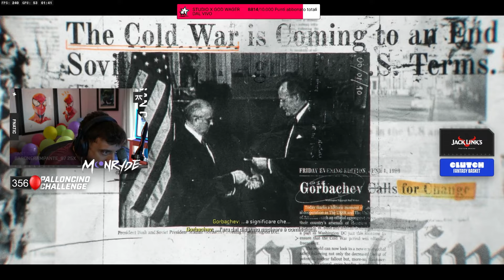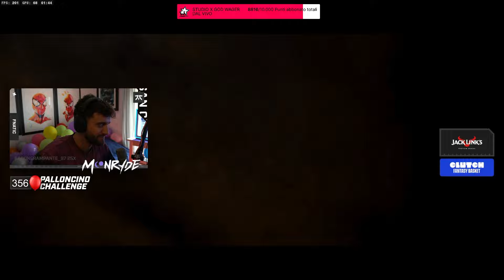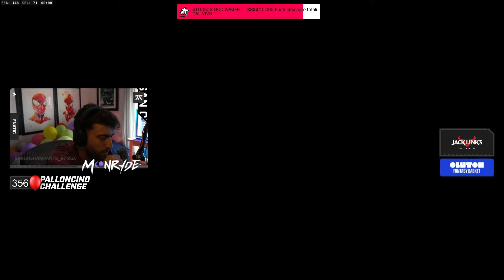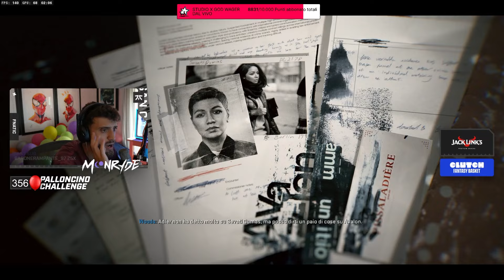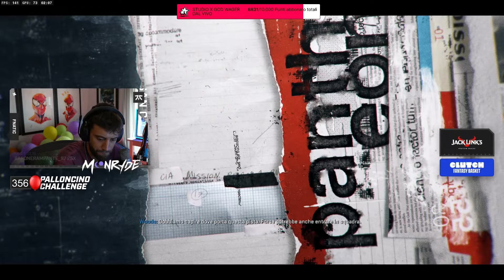CALL OF DUTY BLACK OPS 6 - Campagna #1